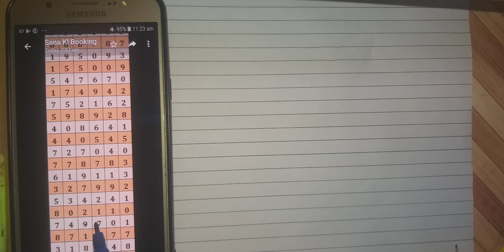01-09-2021 | AKSHAYA AK-513 | Kerala Lottery guessing and chart |Kerala lottery guessing only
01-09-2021 | AKSHAYA AK-513 | Kerala Lottery guessing and chart |Kerala lottery guessing only